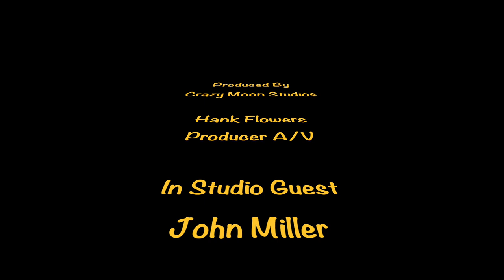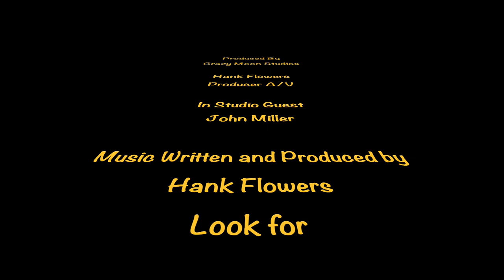In The Way of Music with John Miller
John Miller, a 50 year veteran playing music, and being involved in making music for others, came in today to tell his story. Sharing his knowledge and ideals, that others can learn from.